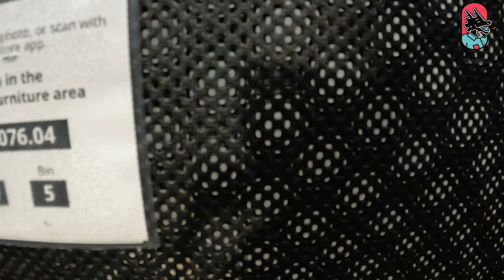เพิ่งย้ายมาอเมริกา ควรซื้อเฟอนิเจอร์อะไรบ้าง? ฉบับปี 2022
มาแนะนำคนที่เพิ่งมาอเมริกาว่า ควรจะซื้อเฟอนิเจอร์อะไรเข้าบ้านบ้าง?